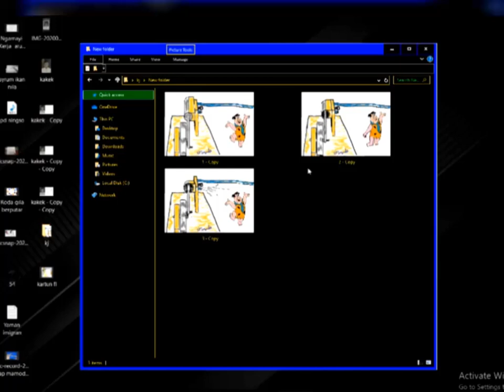Cara buat Animasi dari 3 gambar yg sedikit berbeda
Very simple to make animation with application
Jk sdh masuk video maker tinggal ngatur speed